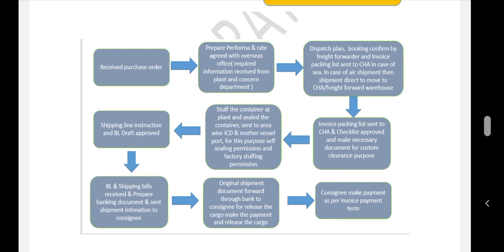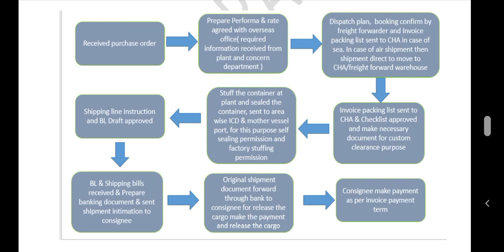Export Procedure and Documentation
Basic export activities
what is Export documentation
A to Z export process basic step export process
export container stuffing container check for export
empty container reach at factory what is custom clearance
how shipment enters in custom yard export important step
what is an export basic step
how to export with export documentation
how to dispatch goods
what is export container dispatch